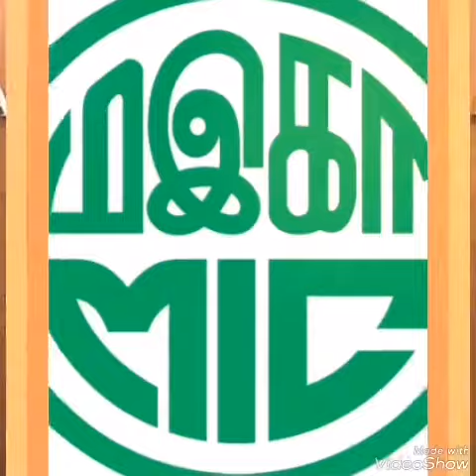Datuk Seri M Saravanan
Vahlkah Datuk Seri M Saravanan Aiyyah